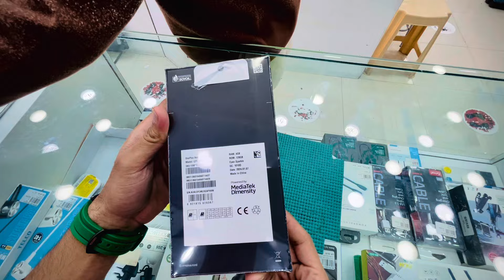One Plus Nord N30 SE 5G 😱📲 | Unboxing & Short Review | Low Budget 5G Phone | Gaming Phone Oneplus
Today we unboxing Onepus Nord 30SE 5G low budget gaming phone